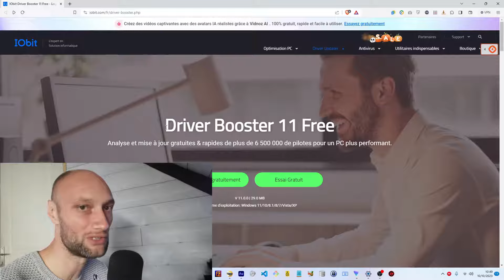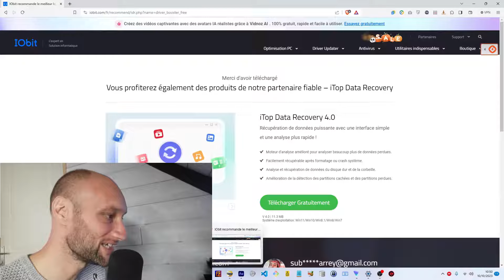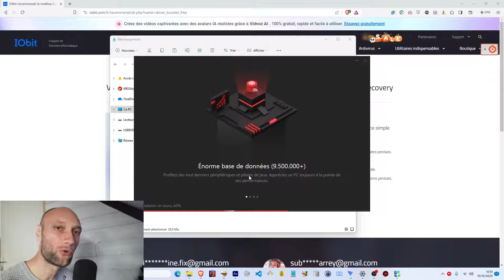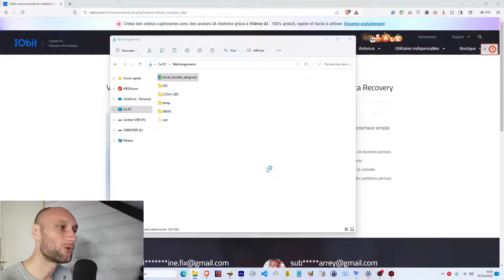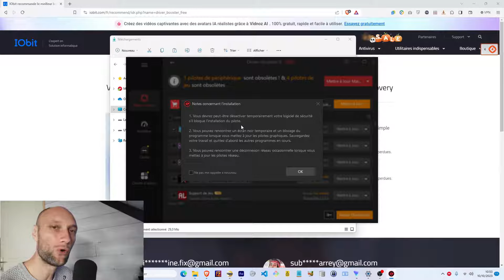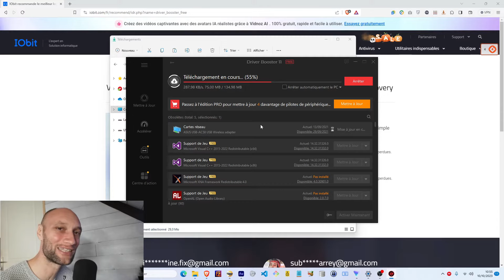Simple&Gratuit - Comment mettre à jour d'un coup tous les drivers (pilotes) de votre ordinateur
Dans cette vidéo, je vous propose de découvrir un des nombreux logiciels qui vous permettent de mettre à jour tous vos drivers.
Les drivers sont les pilotes de nos appareils. L'écran, le clavier, la carte son, la carte wifi, la carte qui contient les ports usb, ect... Bref chaque matériel à ses propres pilotes. Il s'agit d'un programme qui dit à votre ordinateur à quoi et comment fonctionne le matériel qui le compose.